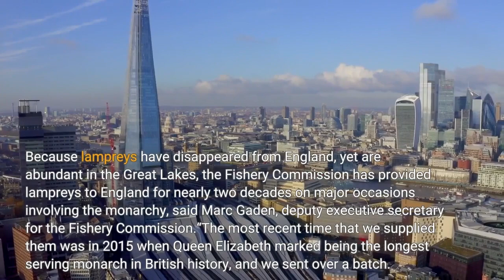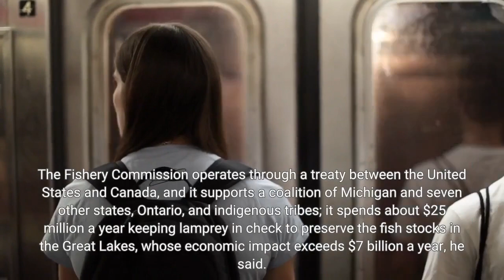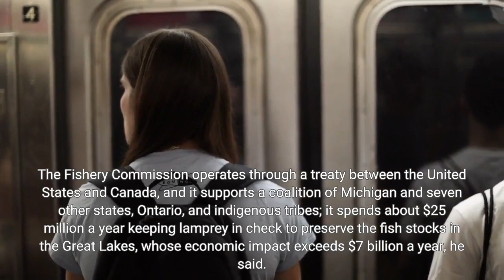Lamprey pie Michigan man prepares to ship invasive blood sucking fish to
An invasive species, lampreys have decimated game species in the Great Lakes. They have been the fishing industry’s public enemy No. 1 for more than a century, ever since they reached the Midwest from the Atlantic Ocean via ship channels, according to Ann Arbor-based Great Lakes Fishery Commission. Lampreys are parasitic fish with a suction-cup mouth, ringed with sharp, horny teeth, according to the National Oceanic and Atmospheric Administration. The lamprey uses its rough tongue to rasp away the fish's flesh so it can feed on its host's blood and body fluids. One lamprey kills about 40 pounds of fish every year. Because lampreys have disappeared from England, yet are abundant in the Great Lakes, the Fishery Commission has provided lampreys to England for nearly two decades on major occasions involving the monarchy, said Marc Gaden, deputy executive secretary for the Fishery Commission.“The most recent time that we supplied them was in 2015 when Queen Elizabeth marked being the longest serving monarch in British history, and we sent over a batch. So, we are a tiny little part of history,” Gaden said Saturday.“We have lamprey coming out of our ears every spring, when we trap them. we use them for research and also for outreach, showing them to boaters."Queen tribute: Prince Harry gives touching tribute to his 'Granny' and her 'infectious smile'What's next?: Could Prince Harry and Duchess Meghan's children gain royal titles now?“So it was just a matter of taking about five of them, freezing them and shipping them FedEx,” he said. The Fishery Commission operates through a treaty between the United States and Canada, and it supports a coalition of Michigan and seven other states, Ontario, and indigenous tribes; it spends about $25 million a year keeping lamprey in check to preserve the fish stocks in the Great Lakes, whose economic impact exceeds $7 billion a year, he said. All the queen's corgis: Queen Elizabeth had so many corgi dogs, Princess Diana reportedly called them 'a moving carpet'What is the Commonwealth?: What countries are part of it? What to know after Queen Elizabeth II's deathGaden expects to get a call for more lamprey in the near future, whenever a date is set for the coronation of the new monarch, Charles III. As usual with English royalty, the tradition goes back centuries, he said.“This all started in the Middle Ages when the city of Gloucester in England had to pay homage to the reigning monarch, and the city’s way of doing that was to present a pie made of lamprey,” which at that time were considered a delicacy and prized by the upper class, he said. The gift quickly became the city’s traditional way of showing respect to the monarchy. Fast forward to 2002: Gaden got a call from Gloucester.